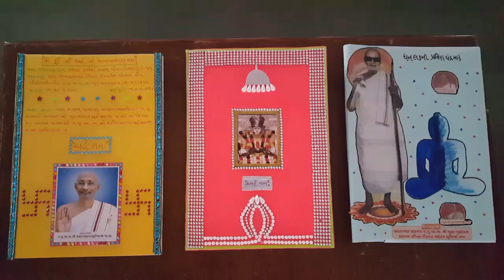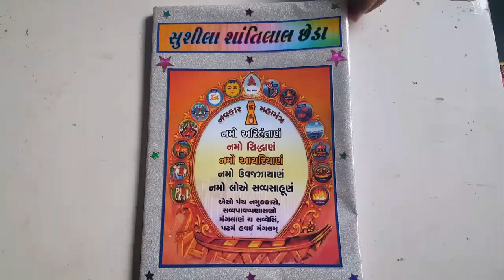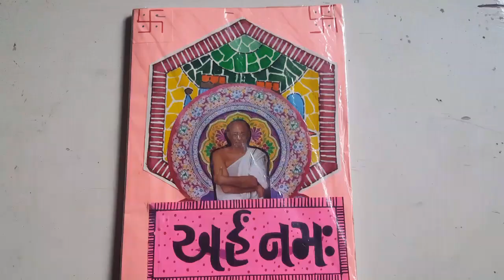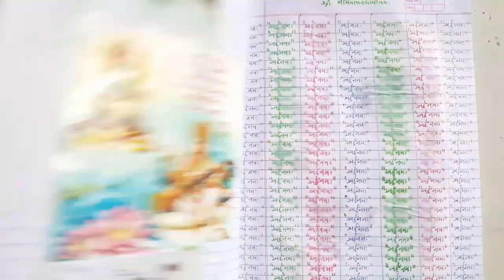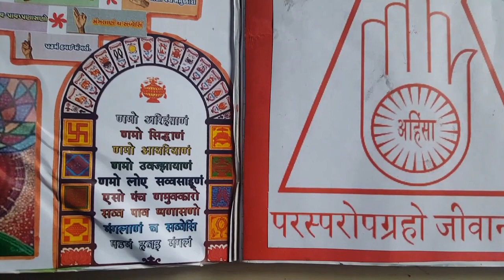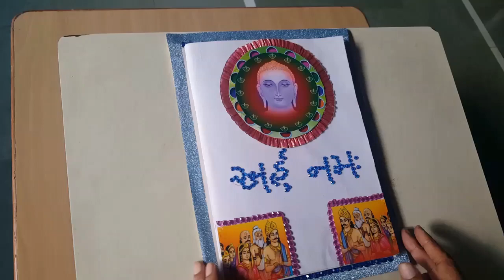અર્હમ નમઃ મંત્રનો લેખિત જાપ ... પ્રેરણા પરમપૂજ્ય આચાર્ય શ્રી મહોદય સાગર સૂરીશ્વરજી મહારાજ સાહેબ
અર્હમ નમઃ મંત્રનો લેખિત જાપ ...

આગમ દિવાકર પરમપૂજ્ય આચાર્ય શ્રી મહોદય સાગર સૂરીશ્વરજી મહારાજ સાહેબની પ્રેરણાથી બોરીવલી વેસ્ટમાં આવેલા જામલી ગલી ઉપાશ્રયમાં અનેક શ્રાવક શ્રાવિકાઓએ અર્હમ નમઃ મંત્રનો લેખિત જાપ કરેલો ...

ડૉ વિપુલભાઈ કેશવજી મારુ પરિવારે નોટબુક તથા ઇનામ વિતરણનો લાભ લીધેલ છે ..

વિડિયોગ્રાફી by kishor gada મનફરા ..